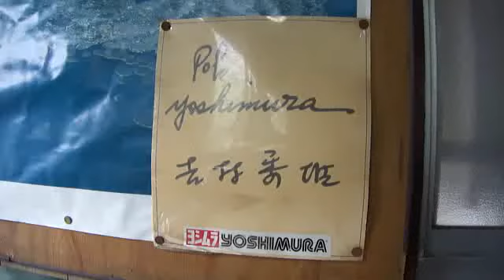ヨシムラ YOSHIMURA /SUZUKＩ Pops Yoshimura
雑餉隈から、はじめる。吉村鉄工所から・・・飛行機乗り・・・エンジンに詳しいから...米軍基地、雁ノ巣でバイクレースをやる。ＳＵＺＵＫＩのマシンが得意。チューニング。Keiji Toshimura
貴重なサイン。